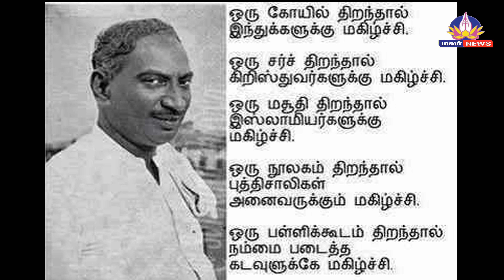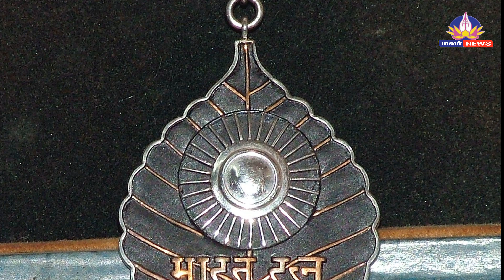கல்விக்கண் திறந்த பெருந்தலைவர் | ஐயா காமராஜர் 118 வது பிறந்தநாள் | இவரை போல் யாருமில்லை பூமியிலே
இவரை போல் யாருமில்லை | கல்விக்கண் திறந்த பெருந்தலைவர் | ஐயா காமராஜர் 118 வது பிறந்தநாள் விழா |